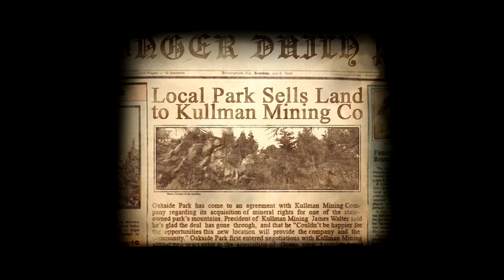Slender The Arrival #2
Hi guys, i'm Joel today i'm here with this #2 new video.
In this video i play slender the arrival #2, horror game for pc.